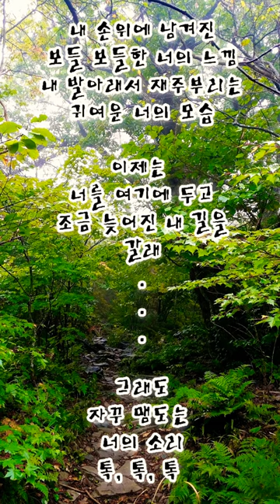도토리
바람이 살짝
너에 대해 속삭이며
가는 내 발걸음을 붙잡아

너를 만나기 위해
두 귀는 쫑긋 쫑긋,
발걸음은 살짝 살짝
순간
허물을 벗고
내 시야로 들어온 너,
톡, 톡, 톡 소리에
난 서성거림을 멈추고
찬찬히 조심스레
너를 맞이해

발가벗은채로
떼구르르
재주를 부리며
내 발아래로 다가온 너는
보들 보들하고, 포동포동한
내 아가의 살결같아

바람이 자꾸
너에 대해 속삭여
여기서 톡톡톡
저기서 톡톡톡
가는 걸음을
또 잠시 멈춰서게 해

톡, 톡, 톡
부스럭, 부스럭
낙엽 밟는 소리와 함께
리듬을 타며
설레임의 미소를 지으며
너의 소리가 퍼지는 곳으로
발걸음을 옮겨
다시 너를 찾게 해

바람은 이제
수다쟁이야
듣지않으려 해도
재잘 재잘
갈길이 먼
나를 고민하게 만들고
나를 붙잡는 훼방꾼이야
톡, 톡, 톡
톡, 톡, 톡

내 손위에 남겨진
보들 보들한 너의 느낌
내 발아래서 재주부리는
귀여운 너의 모습
이제는 너를 여기에 두고
조금 늦어진 내 길을 갈래

그래도
자꾸 맴도는 너의 소리
톡, 톡,  톡

글 : 2012
사진 : 2017 태백산

Acorn

 The wind is slightly

 Whispering about you

 Grab my footsteps on the way

 Both ears are punctuated,

 Step slightly

 Moment

 Take off the skin

 You came into my sight,

 Tok, tok, tok sound

 I stop pacing

 Carefully and carefully

 Greet you

 Naked

 Rolled

 With tricks

 You came under my feet

 Soft, plump

 It's like the skin of my baby

 The wind keeps

 Whisper about you

 Tap tap tap here

 There, tok tok tok

 Let me pause again

 Tok, tok, tok

 Rustling, rustling

 With the sound of stepping on fallen leaves

 Riding the rhythm

 With a fluttering smile

 To the place where your sound spreads

 Take steps

 Make me find you again

 The wind is now

 Chatty

 Even if I try not to listen

 Patter patter

 A long way to go

 Make me worry

 You're a thwarter who holds me

 Tok, tok, tok

 Tok, tok, tok

 Left on my hand

 Your soft feeling

 The tricks under my feet

 Your cute look

 Now I put you here

 I wanna go my way that's a little late

 still

 Your sound keeps lingering

 Tok, tok, tok